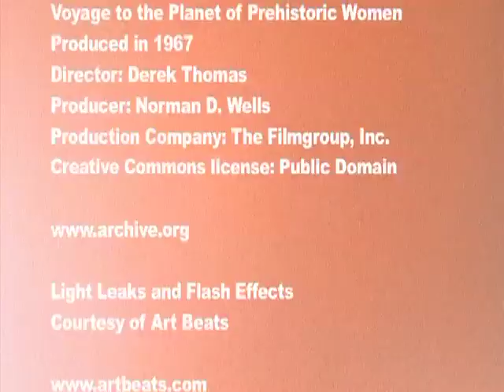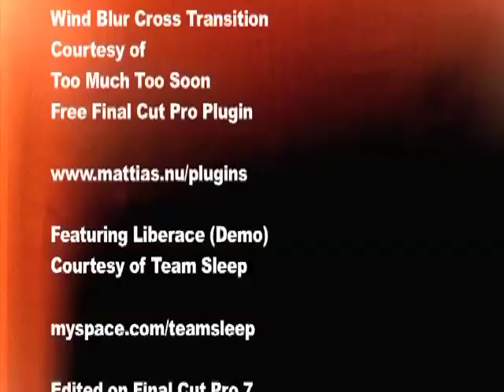Nothing But The Sea (Experimental Film feat. "Liberace" by Team Sleep)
Nothing But The Sea

an experimental
edit by Dave During

Footage Provided from
Voyage to the Planet of Prehistoric Women
Produced in 1967
Director: Derek Thomas
Producer: Norman D. Wells
Production Company: The Filmgroup, Inc.

Light Leaks and Flash Effects
Courtesy of Art Beats

Wind Blur Cross Transition
Courtesy of
Too Much Too Soon
Free Final Cut Pro Plugin

Soundtrack: Liberace (demo)
from the MySpace page of Team Sleep

Edited on Final Cut Pro 7